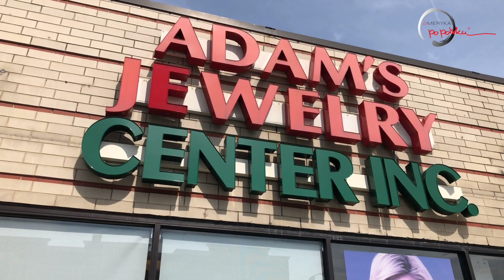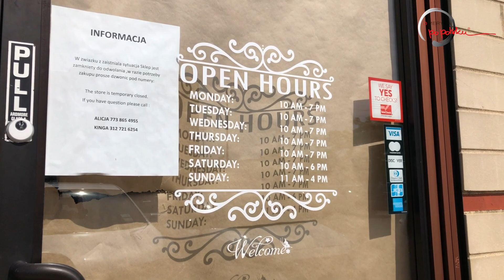Włamanie do jubilera | Adam's Jewelry Chicago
Jeden z polskich biznesów Adam’s Jewelry został obrabowany.
Nagrania z monitoringu
 “Policja ostrzega, że to może potrwać jeszcze dwa tygodnie” - powiedziała właścicielka Alicja Budzik